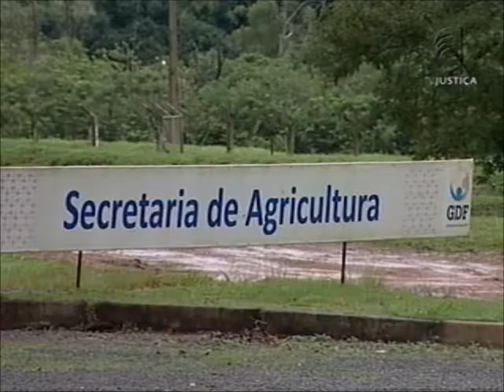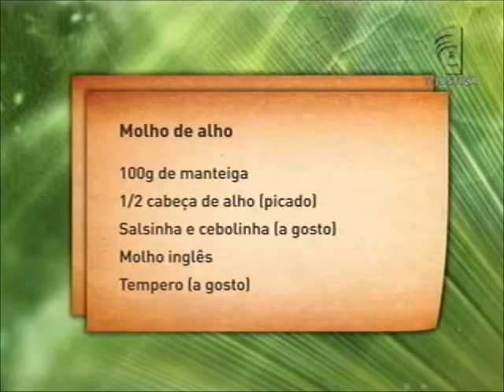Meio Ambiente por Inteiro - Peixes e anfíbios (27/12/14)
O Meio Ambiente por Inteiro desta semana trata de dois temas. Um deles é a pesca. Quais são os tipos de pesca praticados no Brasil e as regras para cada atividade? O programa traz, também, as curiosidades relacionadas aos anfíbios e a importância que exercem no ecossistema. E mais: um quadro super especial, com dicas de culinária em que o principal ingrediente é a rã. Leia a íntegra da sinopse